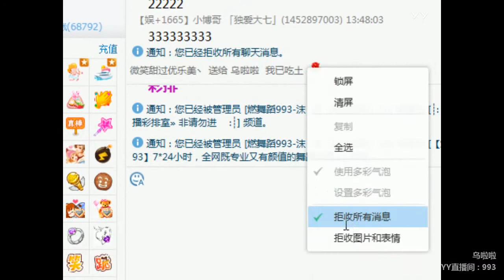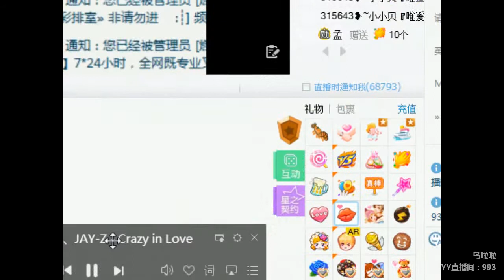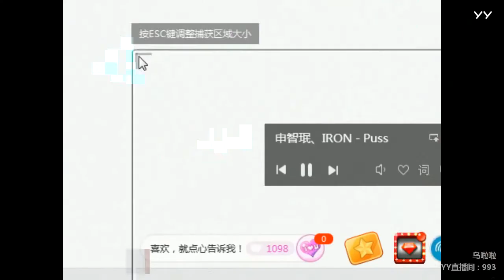YY LIVE 燃舞蹈 烏啦啦 - 《燃舞蹈》（Artists・Sing・Music・Dance・Instrument・Talent Shows・DJ・KPOP・Remix・LIVE)